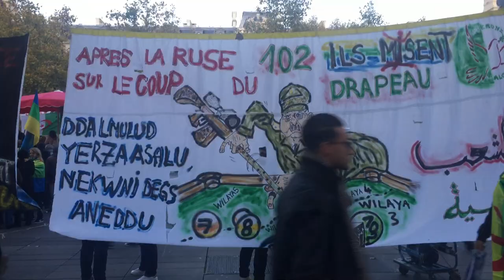Manifestation de soutien au peuple algérien le 24 novembre 2019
Paris place de la république, la place est investie par un  rassemblement avec des affiches flottantes entre les arbres